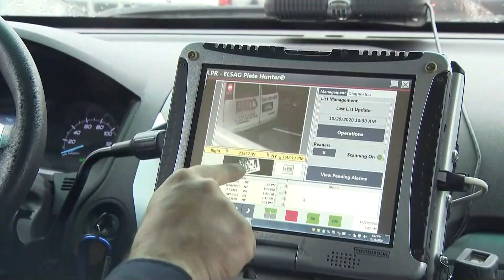12-year-old NY boy, 7-year-old take multistate joyride in Range Rover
12-year-old NY boy, 7-year-old take multistate joyride in Range Rover